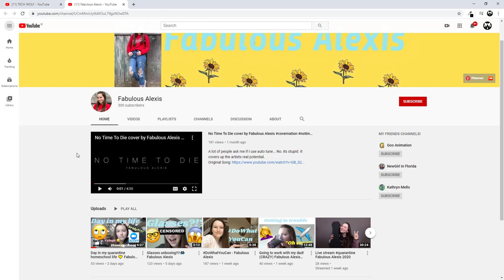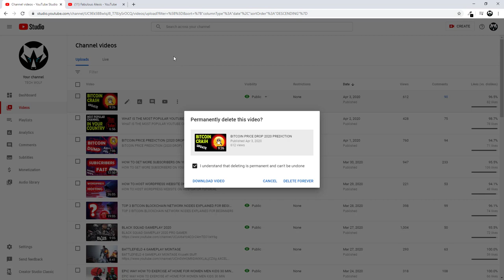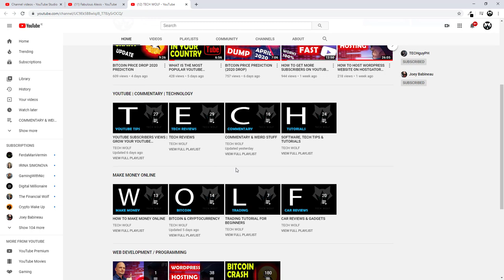HOW TO DELETE YOUTUBE VIDEOS 2020